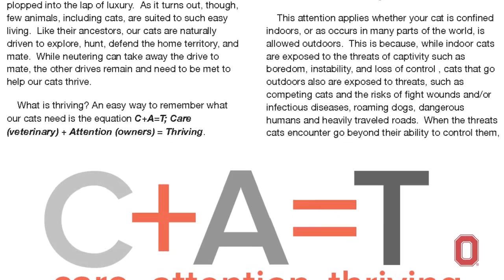The Plight of the House Cat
Ohio State researcher Tony Buffington has spent a career researching the physiological effects of environmental stressors on cats -- and applying lessons learned to human suffering. Here, he talks about the different perceptions cats and owners have about their shared home.